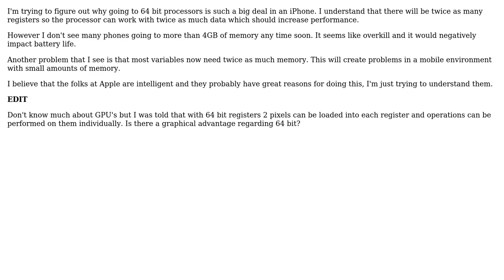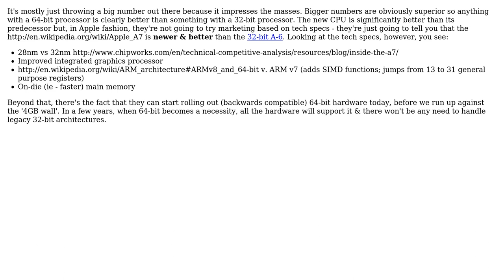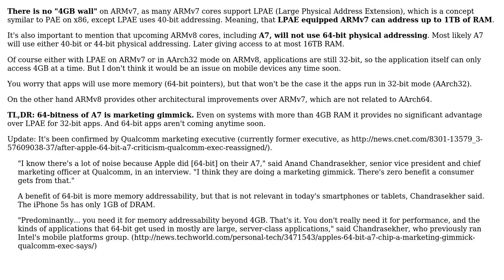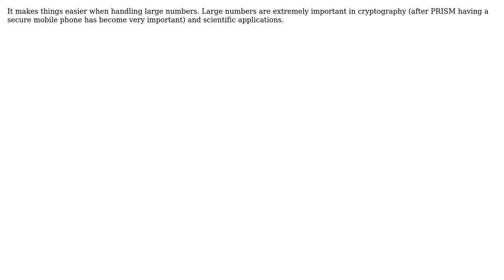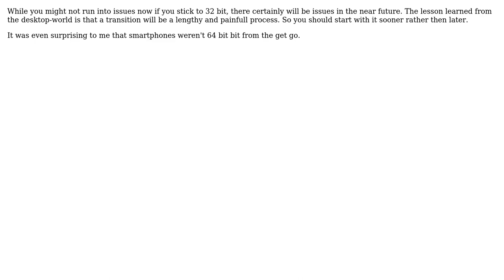Software Engineering: What is the benefit of 64 bit A7 in iPhone (9 Solutions!!)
Software Engineering: What is the benefit of 64 bit A7 in iPhone

With thanks & praise to God, and with thanks to the many people who have made this project possible! | Content (except music & images) licensed under CC BY-SA | Music | Images & others | With thanks to user vartec user stonemetal user Sean McSomething user sakisk user Reactgular user Pieter B user Jpatrick user hotpaw2 user Chris.Stover user auselen and the Stack Exchange Network Trademarks are property of their respective owners. You are responsible for your own actions.